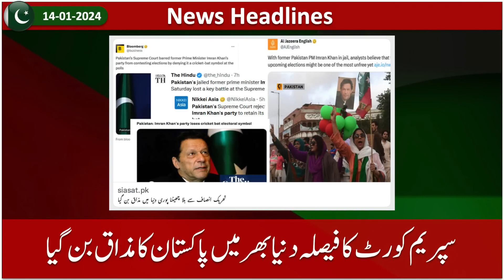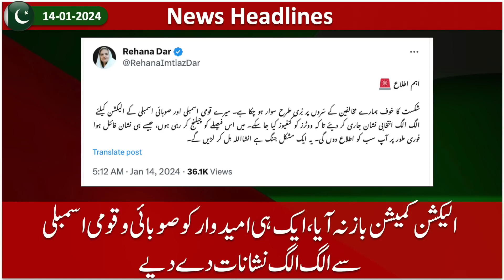انصاف کا دوہرا معیار،بلا چھین لیا گیا| عمران خان کی حق کی خاطر قید کے 162 دن گزر گئے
اسلام علیکم
یہ ایک وی لاگ چینل ہے اور ہم ٹریول وی لاگ پر ویڈیوز بناتے ہیں۔ موجودہ مسائل اور ہمارے سبسکرائبرز کے لیے موٹیویشنل ویڈیوز بھی کرتے ہیں۔ لائک کمنٹ سبسکرائب کریں اور شیئر کریں۔
ہمیں فالو کریں
This is a V-Log channel and we do videos on travel V-Log.